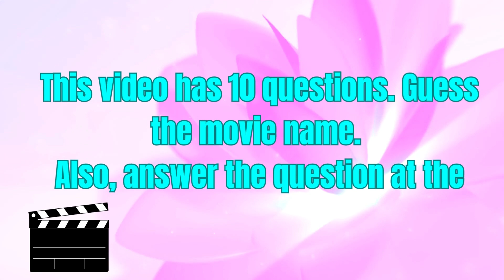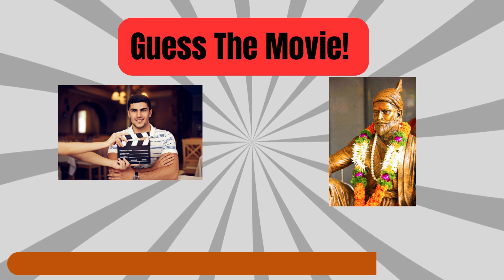Ultimate Quiz on Kannada Movies ! Guess the Names from Pictures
Welcome to the Kannada movie quiz! This quiz will test your knowledge of Kannada movies. You will see pictures from popular Kannada movies and you have to guess the name of the movie. The quiz covers a wide range of movies, from old classics to recent blockbusters. So, get ready to test your Kannada cinema expertise! Good luck!
00:00 Introduction
00:18 Questions
04:09 Question for you